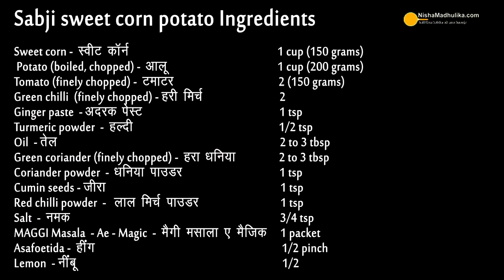स्वीटकार्न आलू मसाला जो चाट भी है और सब्जी भी । Spicy Sweet Corn Potato Recipe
Spicy Sweet Corn Potato Recipe, Sweet Corn Aloo Chaat, Corn Potato Curry, Aloo Corn Curry Recipe, Makai Aloo Ki Subzi

Ingredients for sweet corn potato curry
Sweet corn - 1 cup (50 grams)
Potato (boiled, chopped) - 1 cup (200 grams)
Tomato (finely chopped) - 2 (150 grams)
Green chilli (finely chopped) - 2
Green coriander (finely chopped) - 2 to 3 tbsp
MAGGI Masala-Ae-Magic - 1 packet
Asafoetida - ½ pinch
Lemon - ½

How to make sweet corn potato curry
1- Preheat a pan, add 2 tablespoons of oil in it.
2- Roast a teaspoon of cumin seeds on low flame along with a ½ pinch of asafoetida.
3- Add 2 finely chopped green chilli, a teaspoon of ginger paste, 2 finely chopped tomatoes, a ½ teaspoon of turmeric powder, a teaspoon of coriander powder to it.
4- Add a ¾ teaspoon of salt, a teaspoon of red chilli powder to it and cook while mashing the tomatoes.
5- Add a cup of frozen sweet corn, a cup of boiled potatoes and cook while covering it on low flame for 2 to 3 minutes.
6- The curry has cooked after 4 minutes, increase the flame and add a packet of MAGGI Masala-Ae-Magic to it.
7- Add some finely chopped green coriander to it and extract the juice of ½ lemon.
8- The curry has cooked, remove it in a serving bowl.
9- Garnish it with some chopped green coriander and serve it.

Serving
1- Serve it along with Paratha, Chapati and rice.